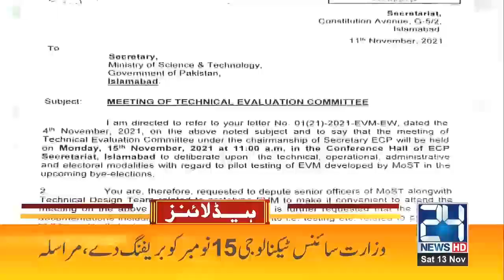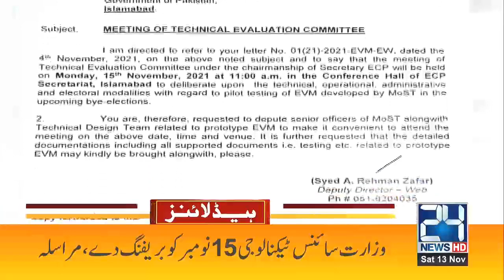Siraj Ul Haq Huge Statement Over PTI Govt Performance | 2pm News Headlines | 13 Nov 2021 |24 News HD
24 News HD is one of the leading news channels of Pakistan bringing you the latest current affairs from Pakistan and around the world.  Live National Assembly and Senate Session.